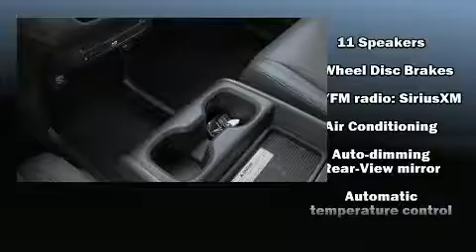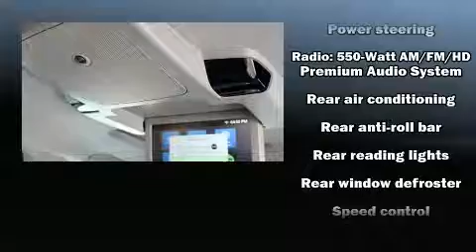2019 Honda Odyssey Elite in Longview, TX 75605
Tower Honda of Longview

Sensibility and practicality define the 2019 Honda Odyssey. Under the hood you'll find a 6 cylinder engine with more than 270 horsepower, and for added security, dynamic Stability Control supplements the drivetrain. It includes power seats, variably intermittent wipers, heated and ventilated seats, automatic temperature control, a power rear cargo door, lane departure warning, power windows, and leather upholstery. Storage solutions are integrated throughout the interior, demonstrating thoughtful attention to detail. Back seat passengers will appreciate the rear audio controls, allowing them to make easy adjustments to the stereo system. Passengers in the third row enjoy seat back reclining functionality, providing an extra level of comfort and convenience. For drivers who enjoy the natural environment, a power moon roof allows an infusion of fresh air. Premium sound drives 11 speakers, providing you and your passengers a sensational audio experience. Rear LCD monitors provide entertainment that your passengers will appreciate no matter how far the drive. Honda ensures the safety and security of its passengers with equipment such as: dual front impact airbags, front side impact airbags, traction control, brake assist, anti-whiplash front head restraints, ignition disabling, an emergency communication system, and 4 wheel disc brakes with ABS. Adaptive cruise control maintains a pre set distance behind the car ahead of you, simplifying highway driving and enhancing safety. Our sales reps are knowledgeable and professional. They'll work with you to find the right vehicle at a price you can afford. Stop in and take a test drive!